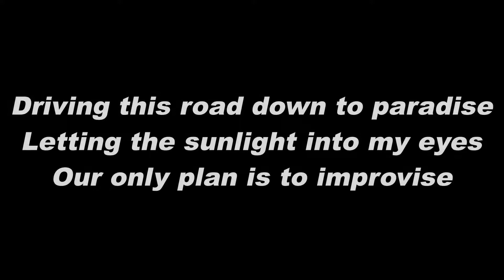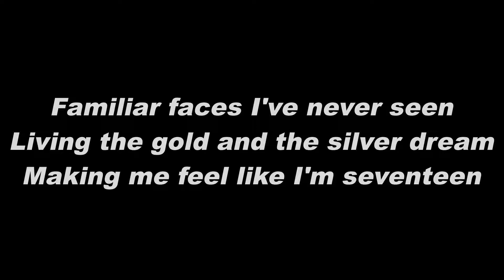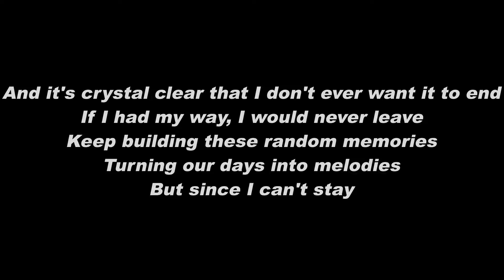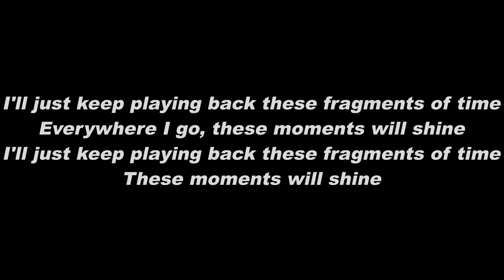Daft Punk - Fragments Of Time - Lyrics